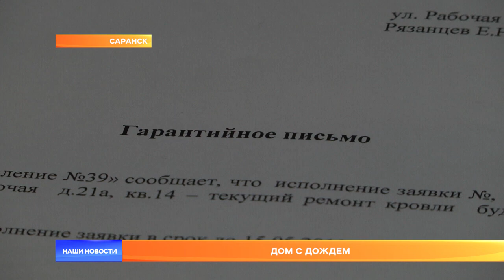Дом с дождем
Жители верхнего этажа дома 21А на Ремзаводе минувшей ночью проснулись от того, что их поливает дождь. Крыша пятиэтажки давно требует капитального ремонта, чинить кровлю полностью нужно было минимум три года назад – говорят работники ответственного за дом ЖЭКа. Только почему-то не торопятся подойти к починке крыши ответственно и масштабно.